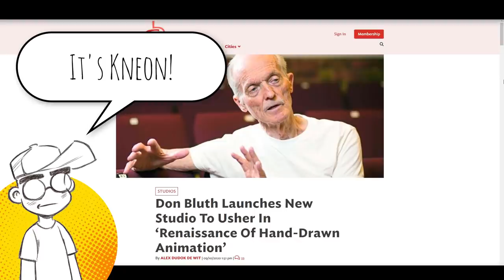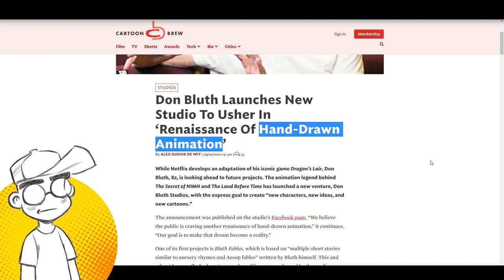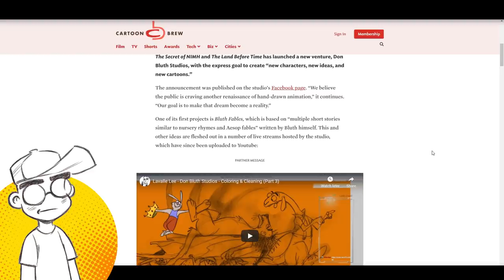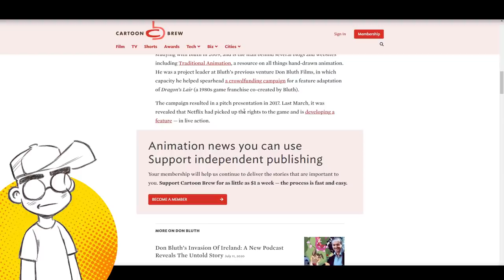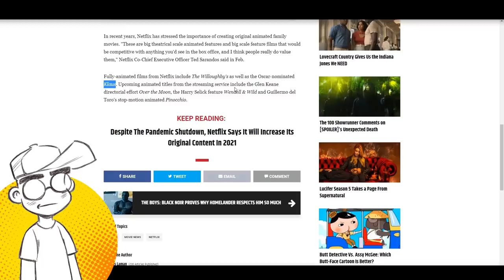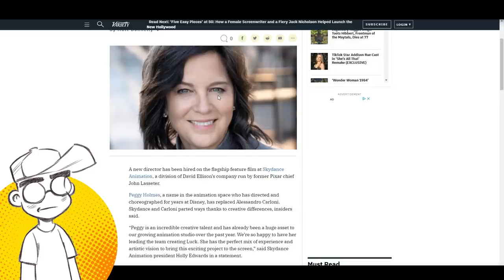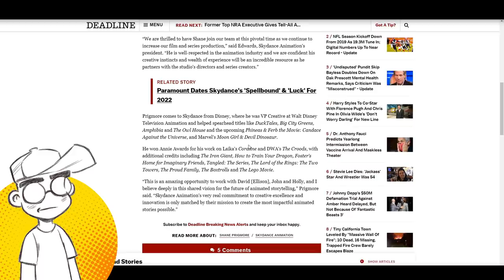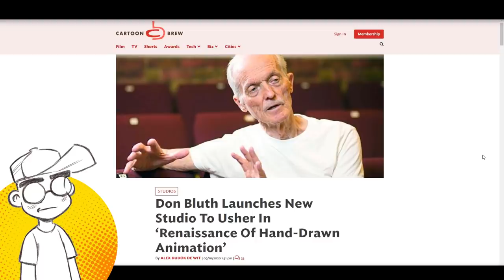Don Bluth Wants to Bring Back 2D Animation! Disney Animators are LEAVING!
Don Bluth (Dragon's Lair, The Secret of NIMH) is looking to bring back traditional 2D animation in a big way with the newly formed Bluth Studios. Then we talk about how many Disney animators (including Glen Keane) are leaving to pursue projects at Skydance and Netflix.